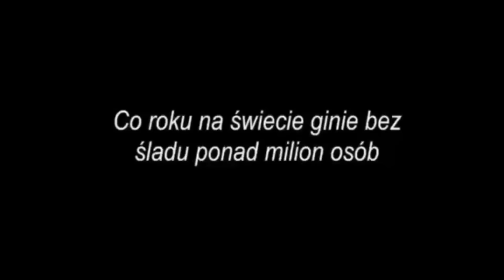Gdzie jesteś? Ostatni autostop Tammy Alexander/Hulaj Dusza Historie Kryminalne